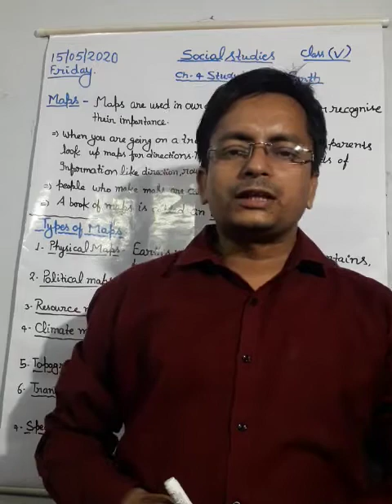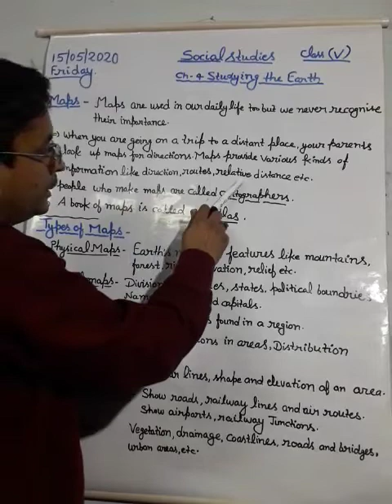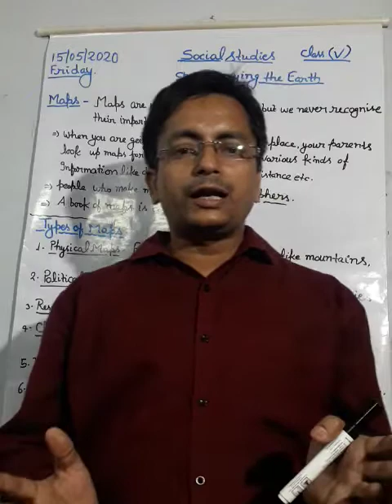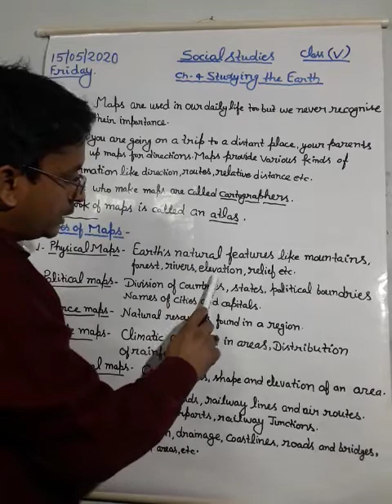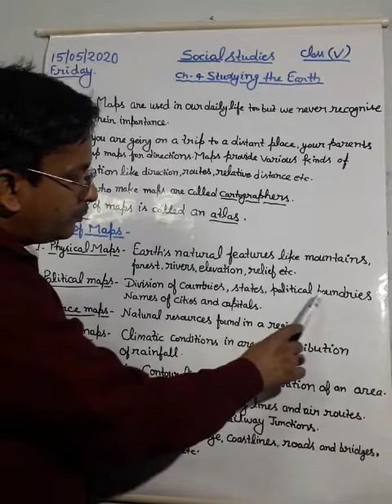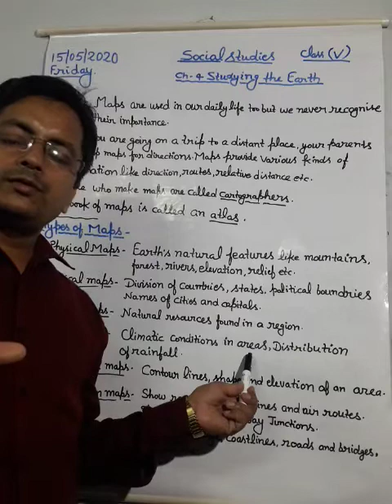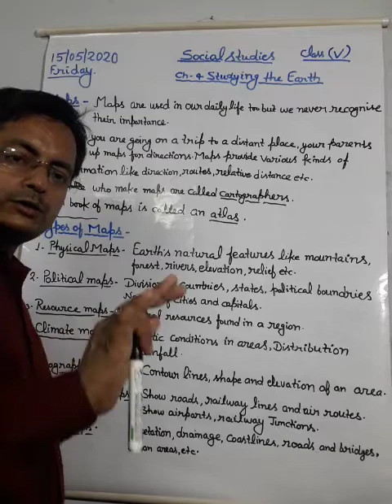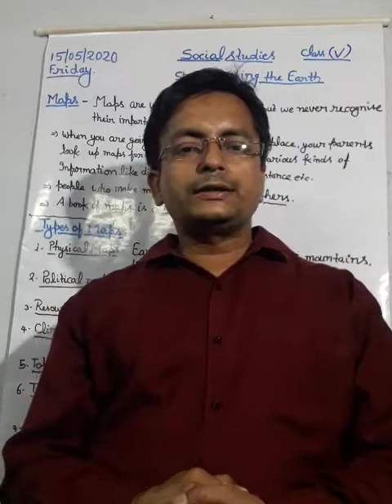Types of Maps